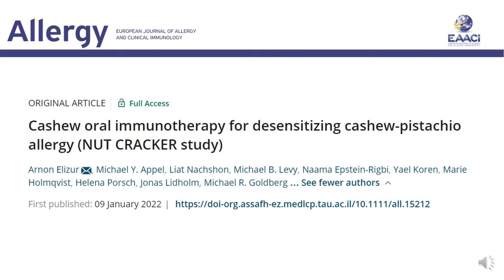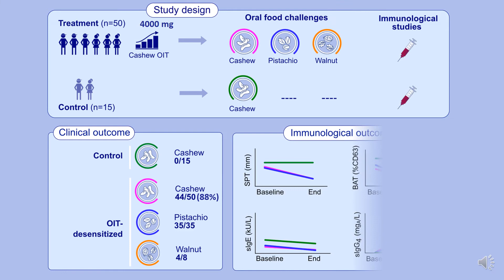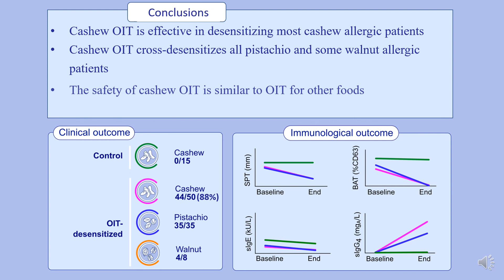Cashew OIT for desensitizing cashew-pistachio allergy (NUT CRACKER study)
Arnon Elizur from Tel Aviv University, Israel, presents their Original Article published in Allergy:

Elizur, A, Appel, MY, Nachshon, L, et al. Cashew oral immunotherapy for desensitizing cashew-pistachio allergy (NUT CRACKER study). Allergy. 2022; doi:10.1111/all.15212

Research highlights:

• Fifty cashew-allergic patients underwent cashew oral immunotherapy (OIT) and 15 served as observational controls. Pistachio and walnut cross-desensitization was examined.
• 44/50 OIT-treated patients, but no controls, were desensitized to cashew. 35/35 pistachio and 4/8 walnut co-allergic patients were cross-desensitized.
• Cashew and pistachio skin prick test, basophil reactivity and sIgE decreased and sIgG4 increased only in desensitized patients.